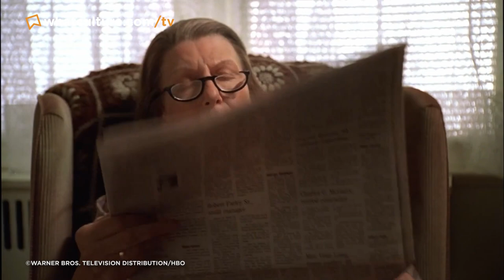10 TV Villains You Wish Got More Screen Time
Fleeting antagonists we wish stuck around.